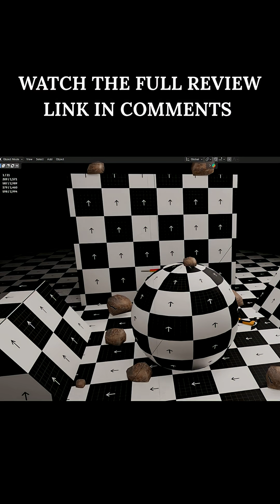Insane Physics Scattering in Blender?! 🤯 Drop Cast Addon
Drop Cast Blender Addon is a physics-based scattering tool that lets you quickly drop and scatter objects into your scene. Instead of manually placing assets, it uses real-time physics to create natural, realistic layouts in seconds. A simple and fun way to save time and add realism to your 3D workflow. Check the video for a full review, features, and real use cases in action.